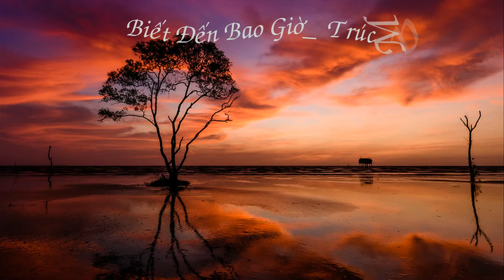Bước Chân Chủ Nhật_ Tác giả : Đỗ Kim Bảng _ Ca Sĩ : Mỹ Thể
Ðêm vẫn chưa buông nhưng chiều dần tàn
Mây tím giăng ngang trên trời Sài Gòn
Phố phường chìm trong tiếng đời nỉ non
Lòng ai như vấn vương, ai về chan chứa tình thương

Ôi tiếng chân đi trong chiều chủ nhật
Nghe quá bâng khuâng nghe sao rời rạc
Như từng hạt mưa rớt đều mái hiên
Nhịp chân vương bóng đêm, khuất dần cuối đường phố yên

Bước chân khoắc khoải đi khi ngày vui vừa hết,
thôi luyến lưu mà chi
Bước chân nhuốm hoàng hôn
bước chân đếm chờ mong
đếm bao nỗi buồn niềm thương

Tôi thích lang thang trong chiều chủ nhật
Nghe tiếng chân vang lên từng điệu nhạc
Ðể lòng nhẹ ru với thành phố im
Vì ngày mai nắng lên, phố phường xóa nhòa bước êm